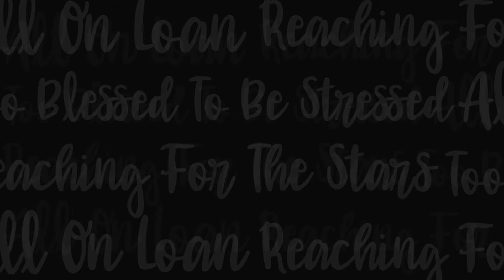THE MAKINGS OF A VISIONARY - Jane Aiko Yamano - Lance E. Lee Podcast Highlight - Episode #67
- It has been 17 years since I interviewed Jane on “Success in Japan.” In this episode, she touches on the origins of Yamano Beauty College and how her grandmother, with the support of her husband, fulfilled her dream to educate women to become ambassadors of beauty and spread smiles across the globe.  Jane Aiko Yamano is now at the helm, ensuring that the great Aiko Yamano’s legacy is as secure and strong as ever.